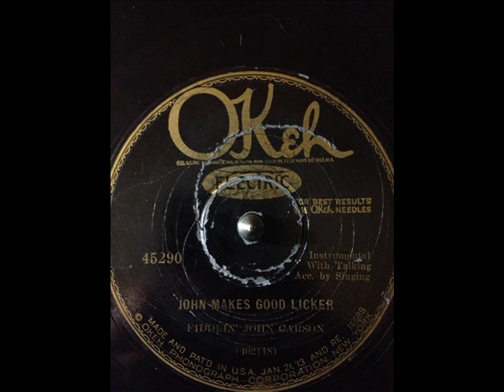Fiddlin' John Carson John Makes Good Licker (OKEH 45290) (1928)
Interpolates "Let The Rest Of The World Go By" composed by Ernest R. Ball & J. Keirn Brennan

Fiddlin' John Carson:Vocals, Fiddle & Comments

Moonshine Kate (Rosa Lee Carson):Guitar

Lee Banks & Lee "Red" Henderson:Comments

Prob. Bud Blue & Prob. T.M. Brewer:Comments

Recorded in Atlanta, GA. Friday, April 10, 1928

Originally issued on and this recording taken from the 1928 single (OKeh 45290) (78 RPM)